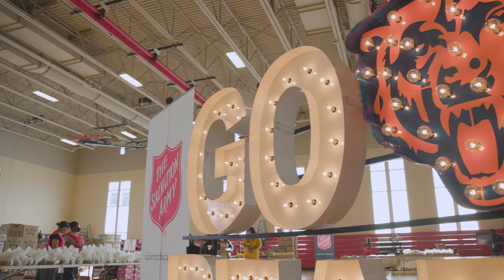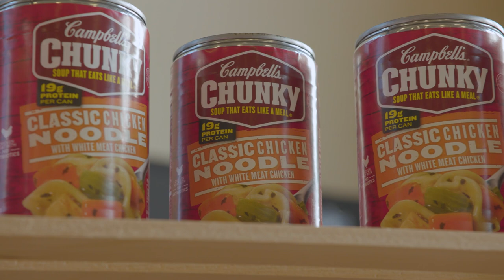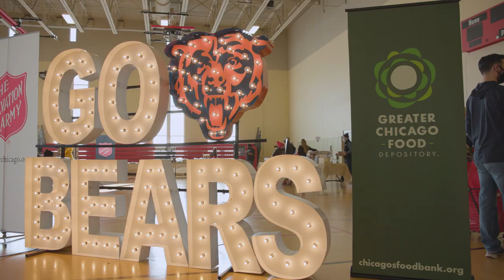Bears, Campbell's Soup host Food Drive | Chicago Bears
Campbell’s® Chunky® and the Bears have partnered to host a food drive in the Humboldt Park neighborhood.